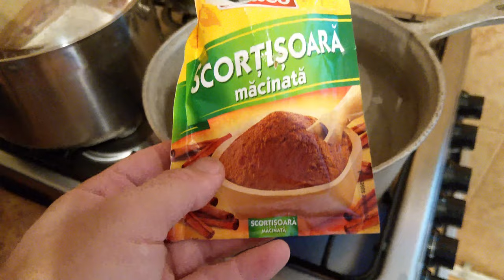Cum se face MAMALIGA nada pescuit la Crap si Caras / Reteta din ingrediente secrete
Cum se face mămăliga pentru pescuit la crap și caras de la A la Z și ce incrediente să folosiți pentru rezultate maxime.Fir întins !